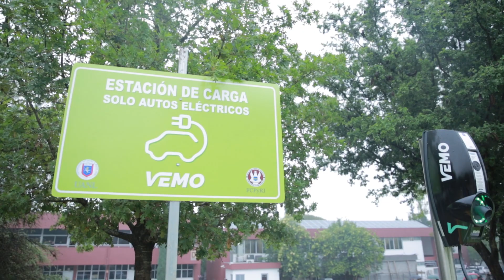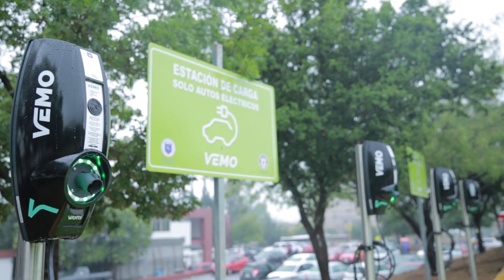Acreditación de la Licenciatura en Administración de Energía y Desarrollo Sustentable de la FACPYRI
Con 10 años desde su creación y siendo un programa pionero nacional e internacional en su campo, la Licenciatura en Administración de Energía y Desarrollo Sustentable de la Facultad de Ciencias Políticas y Relaciones Internacionales fue avalado hoy por la Asociación para la Acreditación y Certificación en Ciencias Sociales ACCECISO, la cual reconoce su calidad académica y pertinencia para los profesionistas en su incursión laboral.